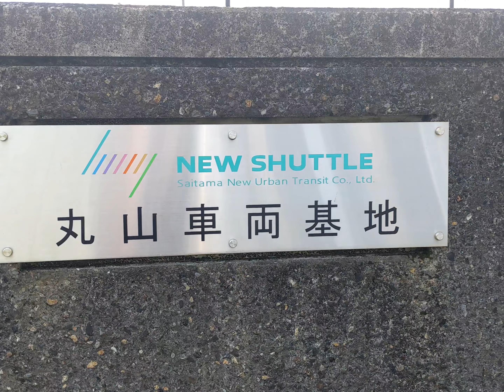埼玉新都市交通株式会社（ニューシャトル）と丸山車庫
丸山駅すぐ横